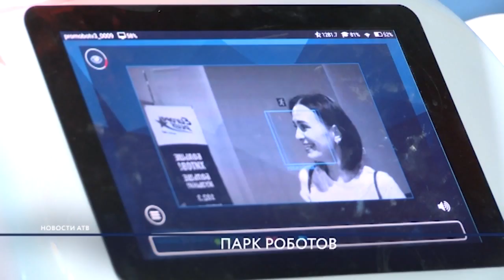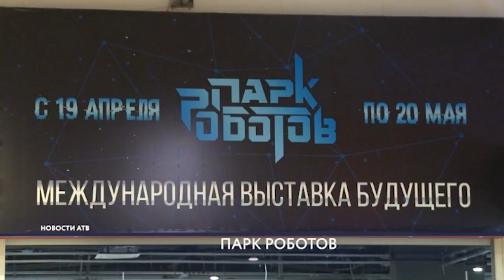В Улан-Удэ открылась международная интерактивная выставка «Парк роботов»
Впервые у жителей Бурятии появилась уникальная возможность увидеть будущее своими глазами. И не только увидеть, но и прикоснуться, и даже поговорить. Новинки робототехники, искусственный разум, мир высоких технологий представляет интерактивная выставка «Парк роботов».